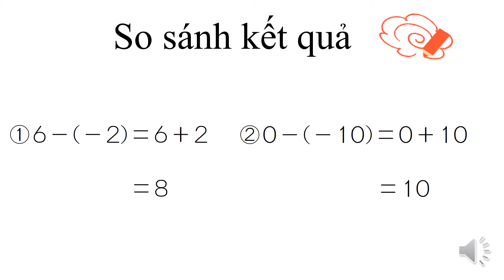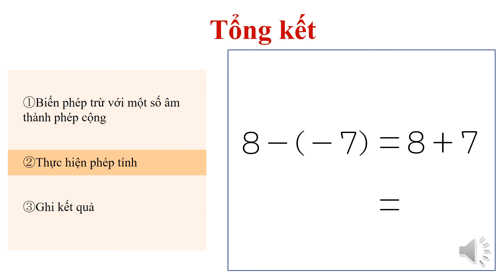中1＿正の数・負の数の計算＿負の数をひくこと（ベトナム語版）